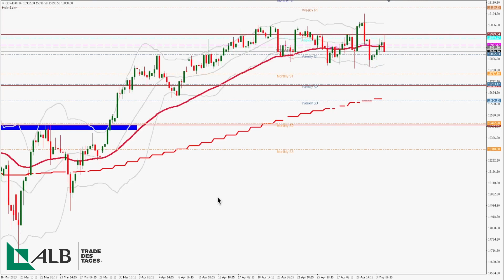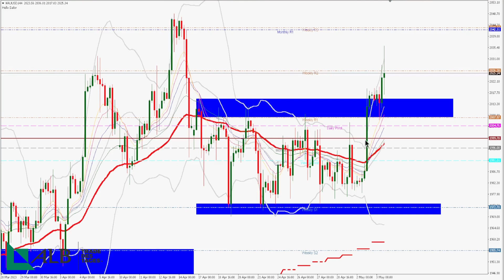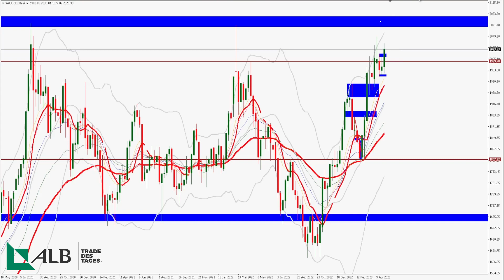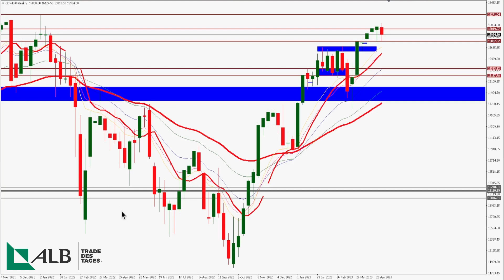Fed erhöht Zinsen! Wie erwartet - Märkte wenig überrascht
Die FED hat die Zinsen auf 5,25% angehoben. Da alles so kam, wie es auch erwartet wurde, blieben die großen Bewegungen im Markt aus

📈💥 Willkommen bei unserem kleinenRundgang durch die Charts! In diesem YouTube-Video zeigen wir dir, wie du den TradeDesTages meistern kannst. Schau dir jetzt das Video an und entdecke spannende Trading-Möglichkeiten rund um den EuroUSD, den DAX und Gold! 💰🚀
Entdecke die neuesten Entwicklungen im EuroUSD, nach der FettEntscheidung und lerne, wie du in verschiedenen Marktsituationen agieren kannst. 🌟💹

Werfen wir einen Blick auf die Indizes, hier wirst du erfahren, wie du auf mögliche Ausbrüche vorbereitet sein kannst und welche Signale Gold dir liefert. Gold könnte der Schlüssel für deinen nächsten erfolgreichen Trade sein! 💪📊

Erfahre, welche Trendstücke und Korrekturphasen für Gold relevant sind und wie sich der Markt entwickeln könnte. Finde heraus, wie du deinen StoppLoss optimal setzen kannst, um dein Risiko zu minimieren. 🔥📉

Bleib dran für wertvolle Informationen zur EZB und möglichen Impulsen für den EuroUSD. Behalte den DAX im Auge und finde heraus, ob wir uns endlich aus der Range befreien können. 🧐📈

Dieses Video bietet dir auch eine detaillierte Analyse von Kurszielen und Widerständen, damit du deine Teilschließungen optimal planen kannst. Verpasse nicht die Gelegenheit, dein Trading-Wissen zu erweitern und dein ChanceRisikoVerhältnis zu verbessern. 🎯💼

Kommentiere, was du von diesem Video hältst, und teile es mit deinen Freunden und anderen Trading-Enthusiasten. 💬👥

Begleite uns auf unserer Reise durch die Welt des Tradings und lass uns gemeinsam Erfolge feiern. Schalte morgen wieder ein, wenn wir uns die Entwicklungen im EuroUSD nach der EZB genauer anschauen und auch den DAX genauer unter die Lupe nehmen. 🌍🎉

Bis zum nächsten TradeDesTages! Wir wünschen dir viel Erfolg bei deinen Trading-Abenteuern und freuen uns darauf, dich morgen wiederzusehen! 💡🌟

Mehr über ALB